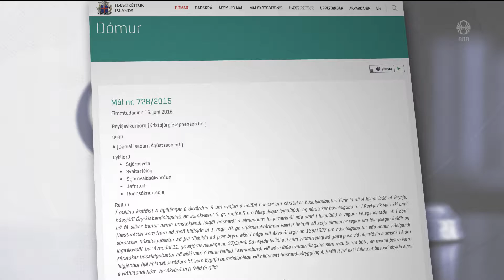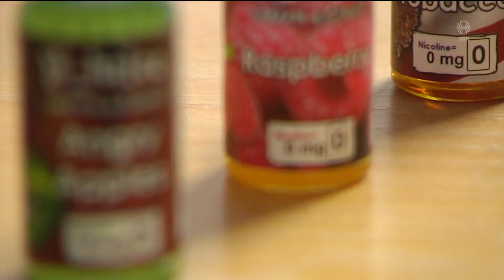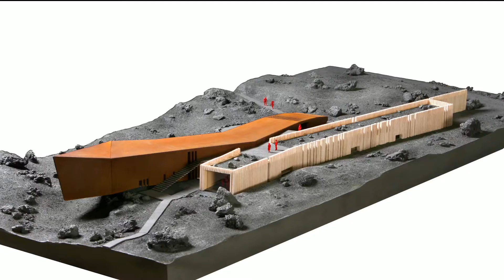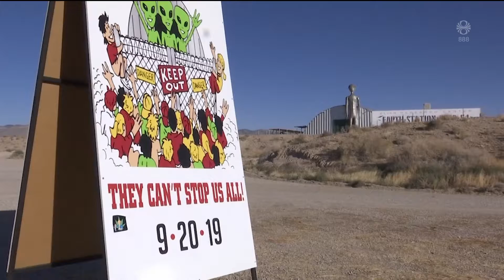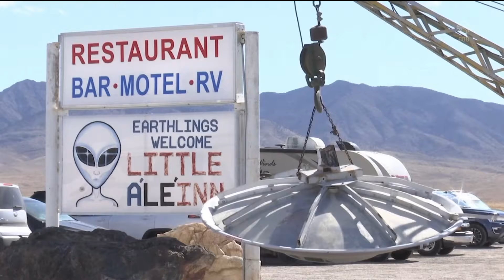Fréttir - 21. sep 2019